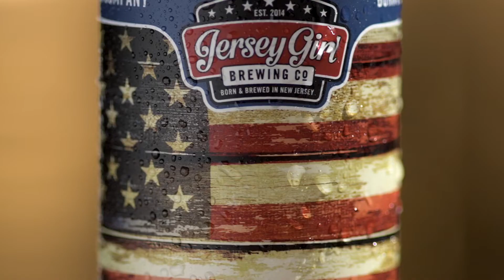Jersey Girl Brewery - See you at the Brewery!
It's time to take your first trip, or your 100th trip to the brewery. Always great new beers on tap and friendly staff to make your visit just awesome. See you soon - Aint Nothing in the World Like a Jersey Girl Beer!